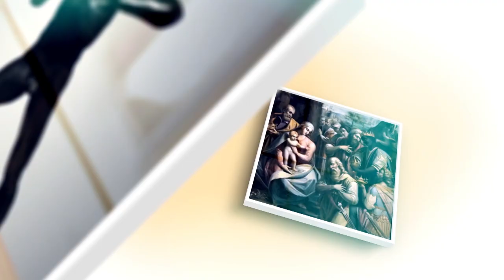Ars Artis - Picasso e metamorfosi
Palazzo Reale a Milano ospita la mostra Picasso Metamorfosi, ed è  dedicata al rapporto che il genio spagnolo ha sviluppato con il mito e l'antichità durante la sua carriera artistica. La mostra è curata da Pascale Picard, direttrice dei musei di Avignone. Quella ospitata a Milano è tappa del progetto della rassegna europea triennale “Picasso-Mediterranée” promossa dal museo Picasso di Parigi.